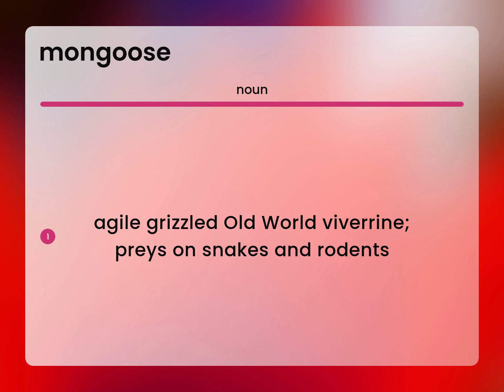Mongoose | MONGOOSE meaning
What does MONGOOSE mean?

Susan Miller (2023, February 24.) What is Mongoose meaning?